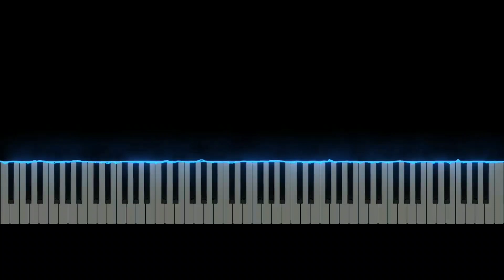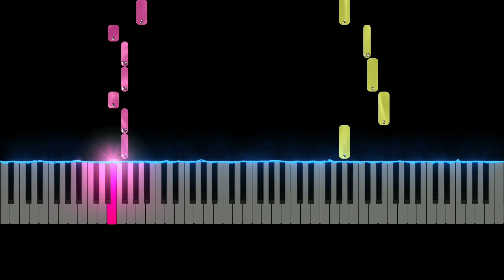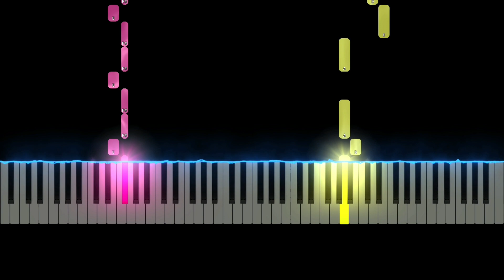Fearless Hero - Puss in Boots 2 The Last Wish (Easy Piano Tutorial)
Fearless Hero - Puss in Boots 2 The Last Wish